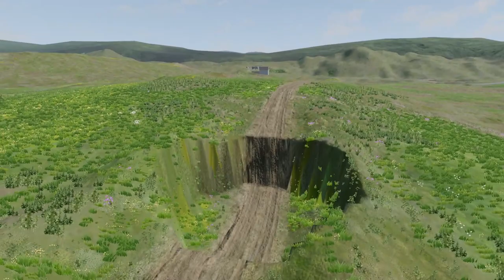Flatbed Trailer Cars Transporatation with Truck - Pathole vs Car - BeamNG.Drive